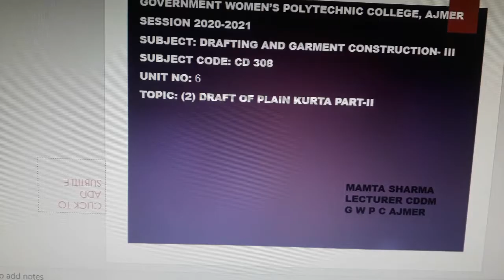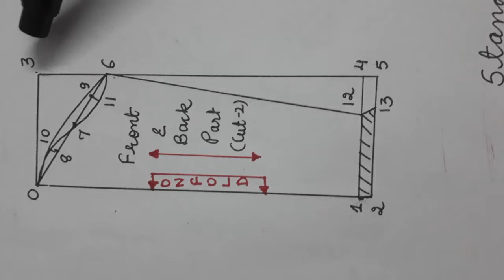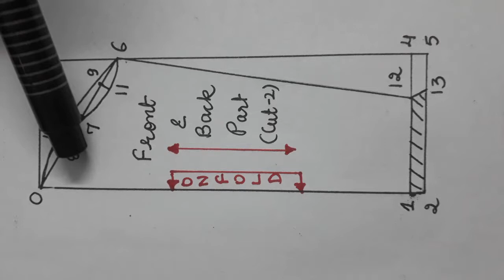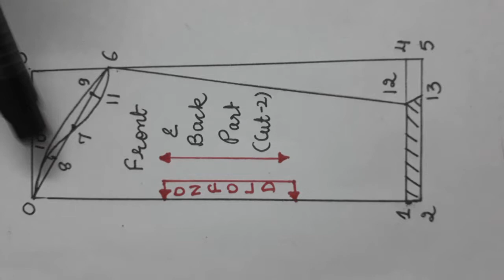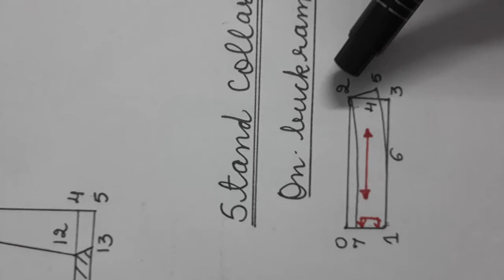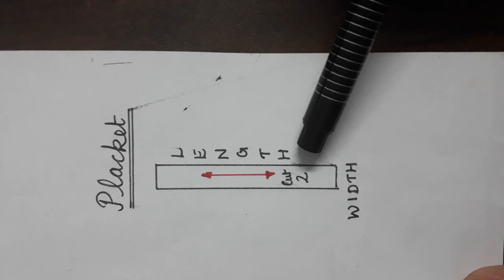CD 308 DRAFT OF PLAIN KURTA PART-II BY MAMTA SHARMA LECTURER CDDM GWPC AJMER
CD 308
UNIT-6 DRAFTING,LAYOUT,ESTIMATION CUTTING ,STITCHING AND FINISHING OF THE FOLLOWING GARMENTS
TOPIC-DRAFT OF PLAIN KURTA PART-II